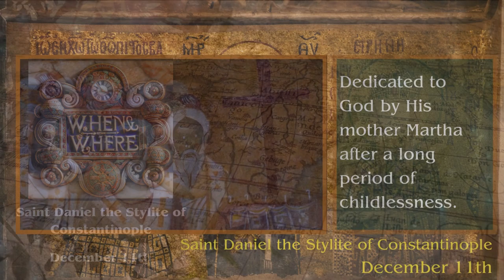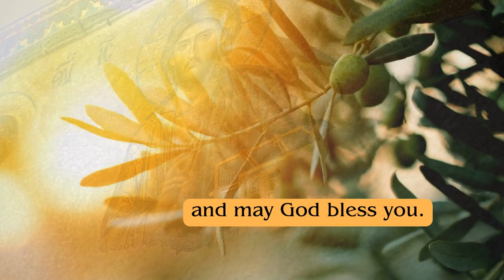Saint Daniel the Stylite of Constantinople - December 11th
"Orthodox Saint of the Day" presents a fascinating exploration into the life of Saint Daniel the Stylite, celebrated on December 11th. Born in 409 A.D., Saint Daniel became renowned in the Eastern Orthodox Church for his extreme asceticism, particularly for spending decades atop a pillar, emulating the path of Saint Simeon Stylites. His dedication to a life of solitude and prayer near Constantinople attracted numerous pilgrims seeking his wisdom and blessings.

In this episode, we delve into Saint Daniel's remarkable journey, examining the historical and spiritual context of his ascetic practices. His steadfastness on the pillar not only exemplifies deep spiritual discipline but also reflects a unique form of Christian monasticism. Saint Daniel's life embodies patience, humility, and unyielding faith, offering profound insights into the essence of spiritual commitment and contemplation.

Discover more about other saints who have significantly influenced Orthodox Christianity through their extraordinary faith and devotion.